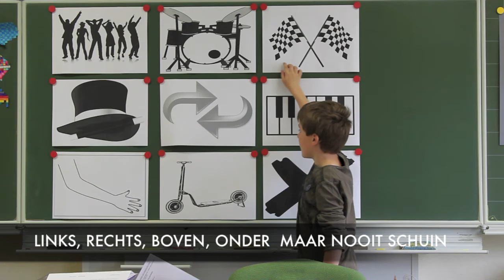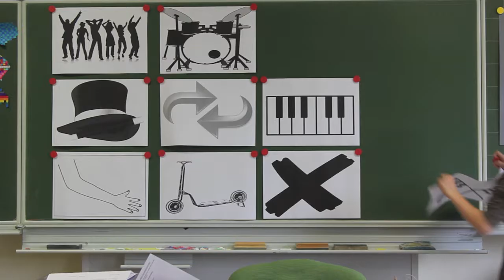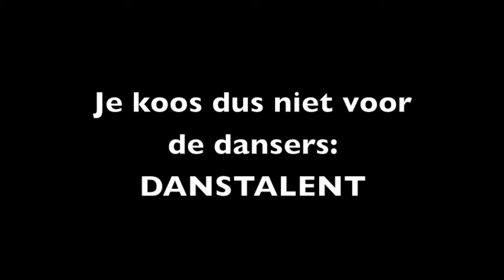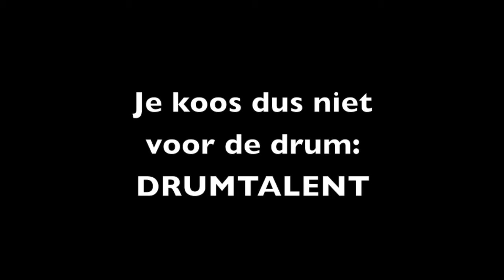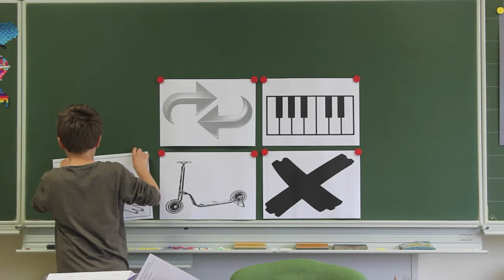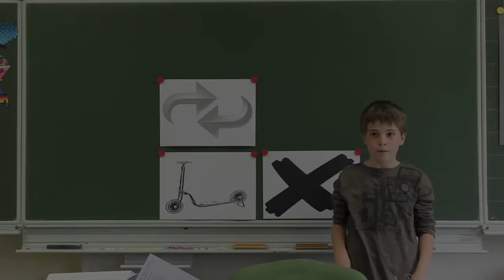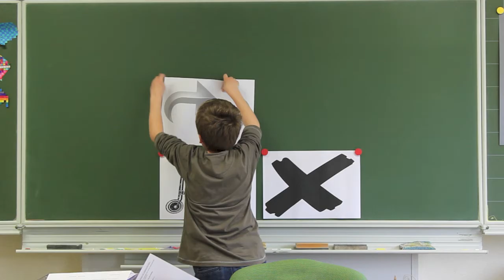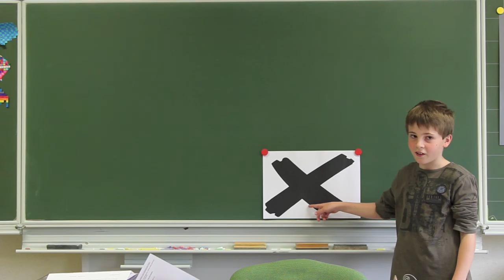schoolfeest: de voorspelling